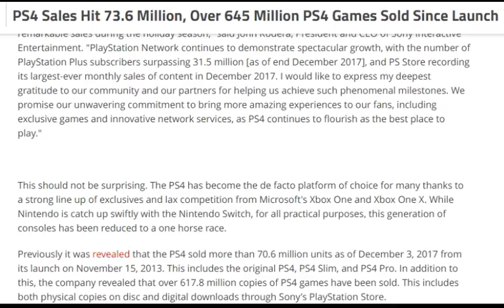PS4 Sales Hit 73.6 Million, Over 645 Million PS4 Games Sold Since Launch [ tech ]